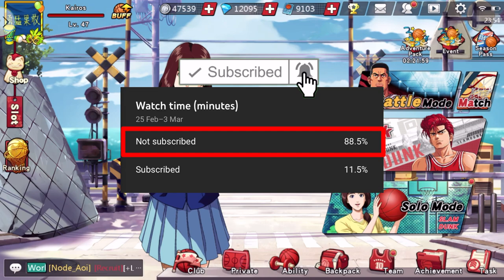Slam Dunk Mobile SEA Rank 2 Fukuda Gameplay By RV_takdoz | Skin giveaway inside!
This is what happens when SV_takdoz plays Fukuda!